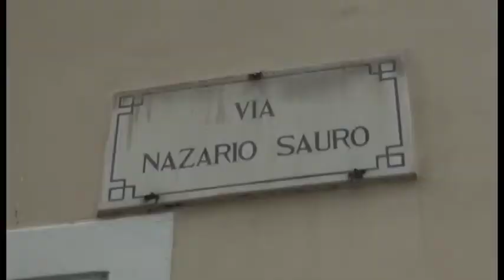Sos Arezzo Tv - Via Nazario Sauro, dopo la nostra puntata blitz dei vigili urbani